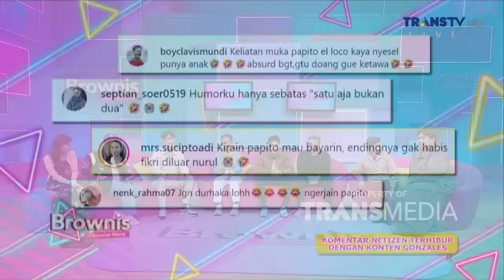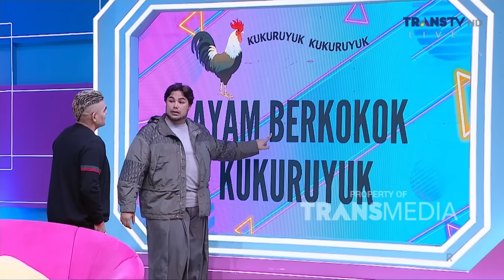Momen Kocak El Loco dan Mike Di Media Sosial | BROWNIS (1/7/24) P3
BROWNIS

TAYANG SETIAP HARI SENIN-JUMAT PUKUL 12.30 WIB